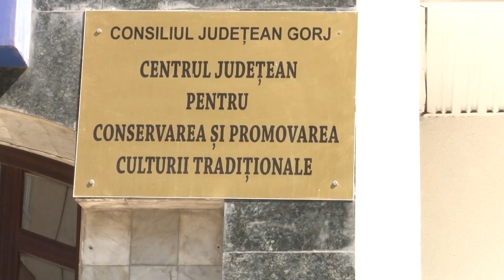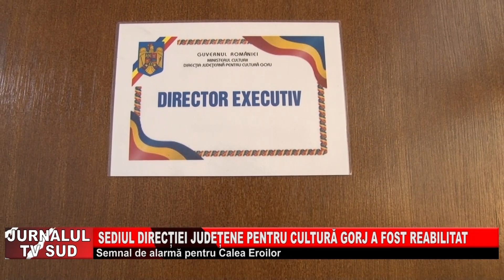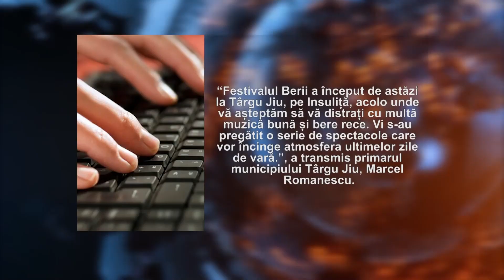Jurnalul Tv Sud 17.08.2023